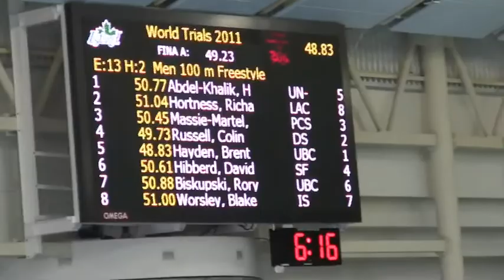World Trials 2011 Men's 100 Free Final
Canada World Trials Men's 100 Free Final 2011